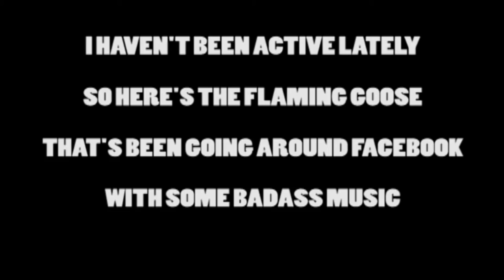FLAMING GOOSE W/ BADASS MUSIC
I haven't been active lately, so here's something special ;)